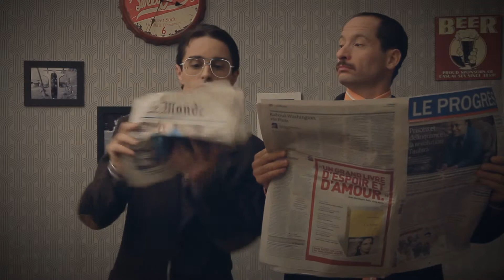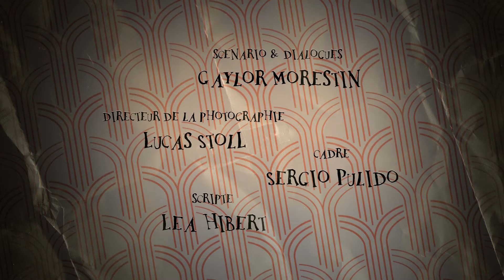Première Nouvelle - Episode 02